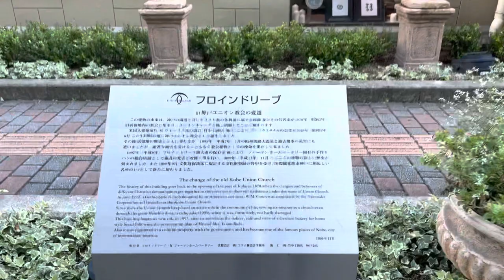How is today's Kobe Japan? October 21 2022, 10 minutes video of city viewing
I will make a video "How is today's Kobe Japan? 10 video of city viewing" everyday.(maybe 😅)  Please forgive me if you can't listen my voice on the video. Of course I will keep to make videos "Kobe Japan, why don't you live in?".